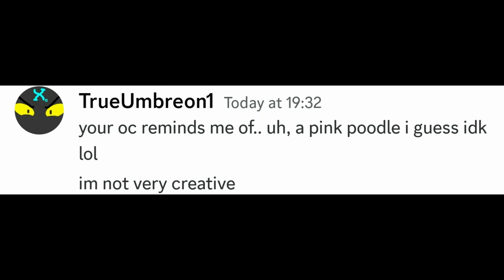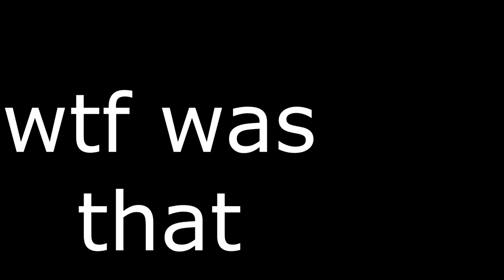What does Lexi remind you of?